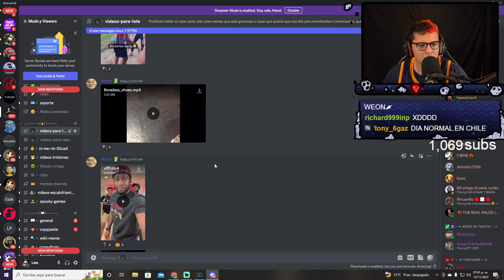GOKUUUUUUUU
▬▬ Etiquetas ▬▬
Megat
Late